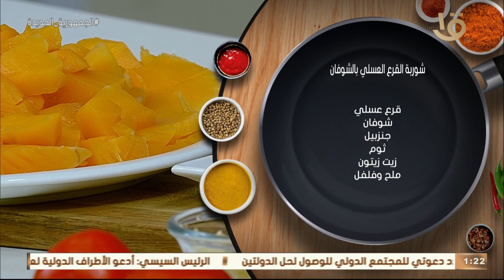أكلة أمي | مقادير ووصفة شوربة القرع العسلي بالشوفان